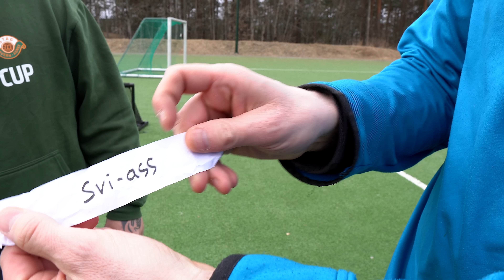Vi avgjør champions league 2022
(A) Det er klart for kvartfinaler i Champions League - Hvordan går det når vi skal avgjøre det? Kommenter hvilket lag du tror vinner 😁